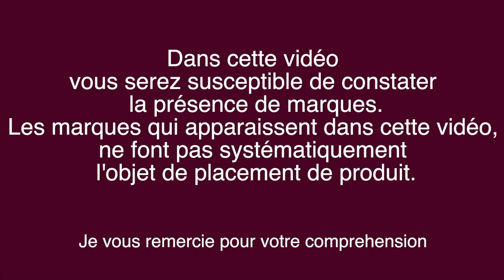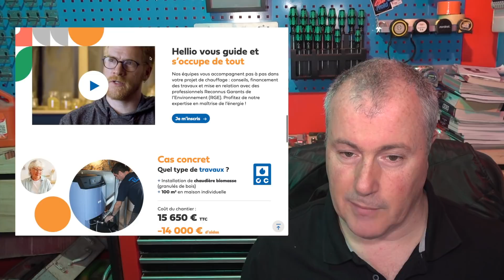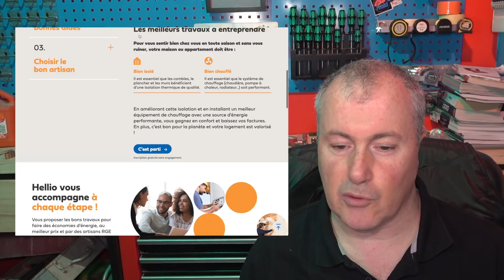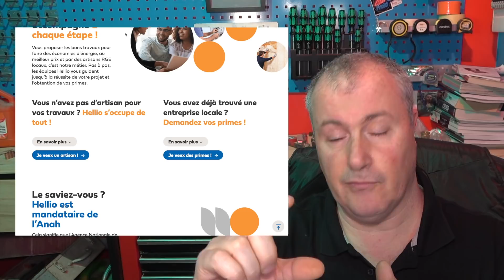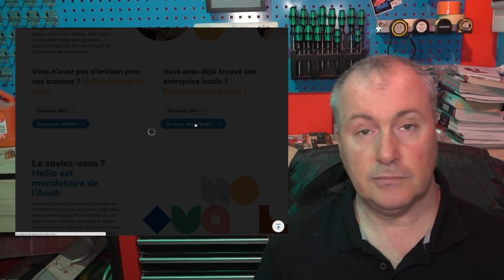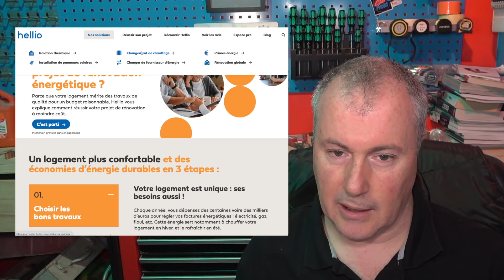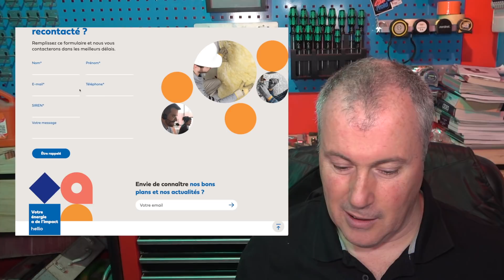Dépose chaudière au sol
Dans cette vidéo je dépose la chaudière

Mon matos de tournage video:
Sony FDR-AX53
Microphone-caméra RODE
Ensemble de trépied vidéo Professionnel
Boling BL-P1 LED Vidéo Lumière